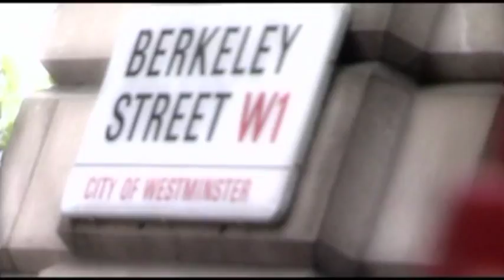X Factor Judge Louis Walsh Interview in May Fair Hotel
X Factor Judge and Manager Louis Walsh chats to Hotel General Manager, Charles Oak about his enjoyment of the Hotel, its Suites, Staff and X Factor Show.